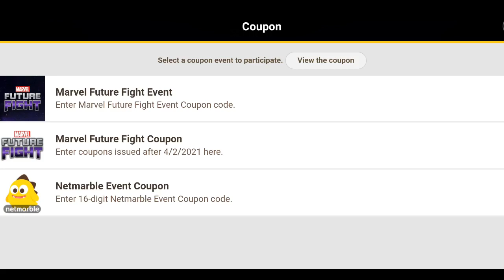6th Year Anniversary Events Is Here - MARVEL Future Fight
Special Thanks Music By: TheFatRat - Elevate (DOTA 2 Music Pack)